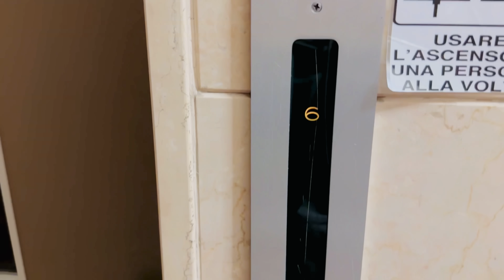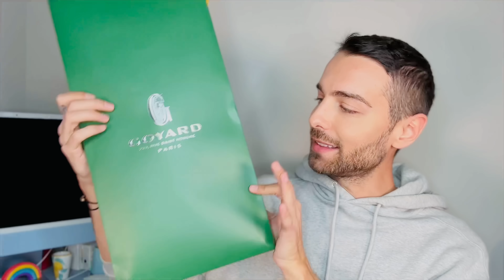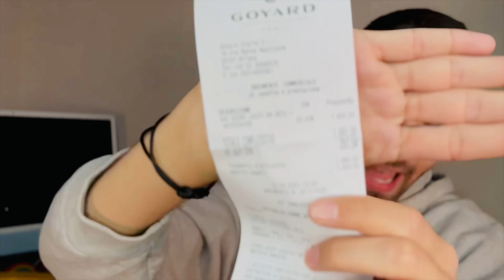TUTTO QUELLO CHE DEVI SAPERE PRIMA DI ACQUISTARE DA GOYARD | Vlog, Haul, info, PREZZI VERI 2023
Oggi vi porto alla scoperta di un Luxury brand che in pochi conoscono..

00:00 inizio vlog
06:54 andiamo in negozio
09:50 storia di Goyard
13:08 il logo Goyard
14:10 particolarità
15:13 Goyard e LV
15:55 come ho conosciuto il brand
20:05 haul Goyard
22:00 gift limited edition
24:00 unboxing St. Louis
29:25 prezzi goyard
32:23 esperienza in boutique

haul r